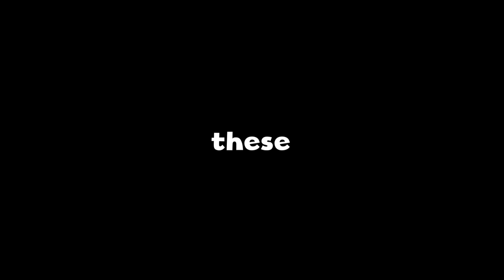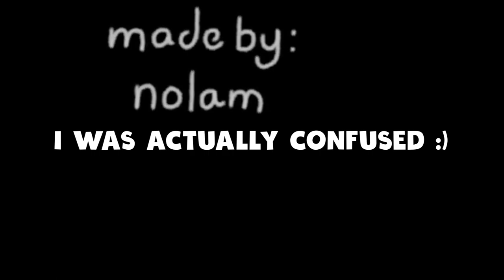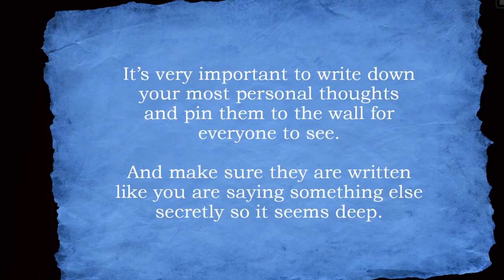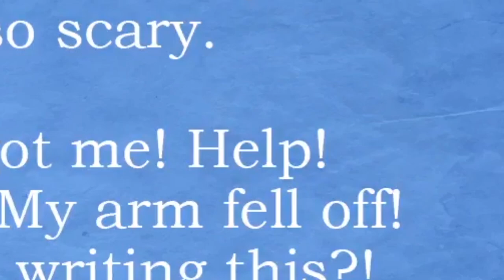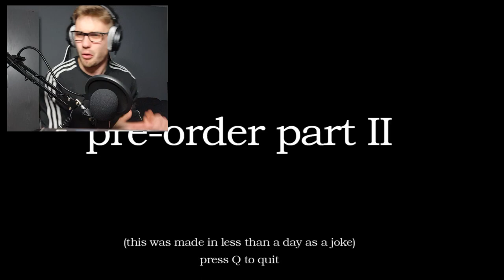2 Random games | You Break Into This STORAGE UNIT And You DIE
Welcome back to another 2 random games video:

Today we played Meatly's storage world, this game comes from the same creators of Bendy And The Ink Machine.. yes you heard that right. They decided to make a joke game about the current state of mascot and indie horror games, and it was actually one of the best mascot games i have ever played. We have to make our way around the storage complex as a goofy character hunts us down, that's literally it.

The driver was a different kind of game where you literally just sit in a car.. yep that's all it is. Except the man who's driving is not what they seem or so we think.

Will we survive these funny games watch until the end to find out -- Have Fun!

Games --
Meatly's Storage World --